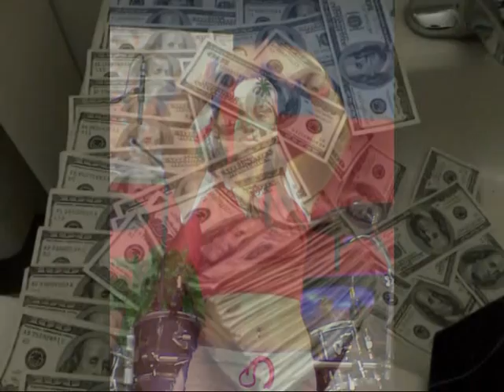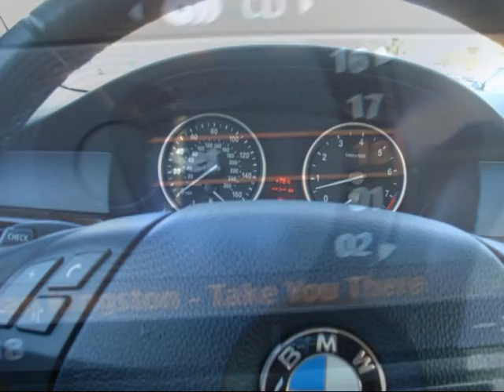LYRICS OF A LEGEND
BLEW UP Featuring Carlito P Scorpio Pat-Riot P-RIOT words of a big legend big dawg P-Riot and biggie smalls Rap game under siege weezy f baby Akon Stay in the streetz or change the world. thats why they know my verse's like they're biblical